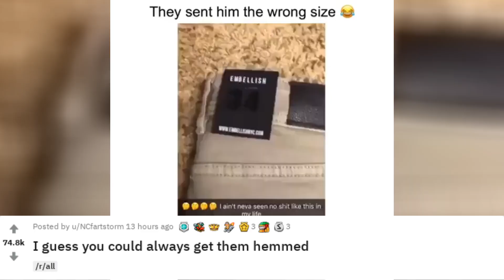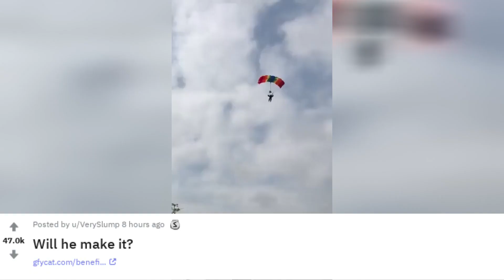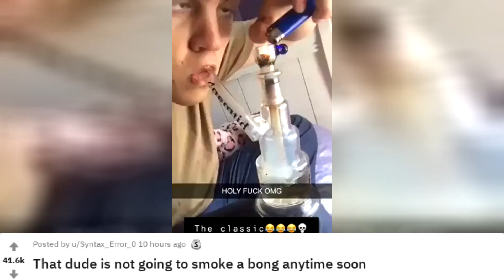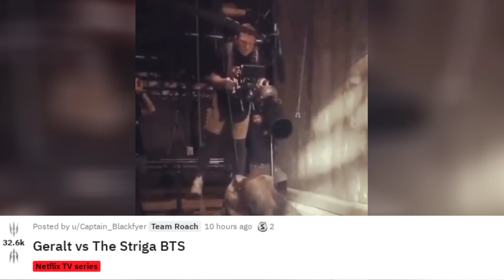Reddit Recap January 04, 2020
Tame coyote playing with the cat it grew up with by u/GlobalSweet

'Ezra' a service dog gets a well deserved break to go to meet her favorite character Stitch by u/Thund3rbolt

What would you do if you dropped your stuff by u/karma_is_a_lil_bitch

Korean streamer takes character customization to a whole other level (MHWorld) by u/Tazdingoooo

That dude is not going to smoke a bong anytime soon by u/Syntax_Error_0

Person in front of you going too slow? No problem, hit them with the trusty PIT maneuver by u/vipie2000

"Tell the Prime Minister to go and get f*ed" - Firefighter from Nelligen, NSW by u/StudentOfAwesomeness

Helpless kid being overwhelmed by the forces of darkness by u/unnaturalorder

This woman freaks out after the attendant tells her to check her seat-belt, and then immediately starts the ride. by u/akarim5847